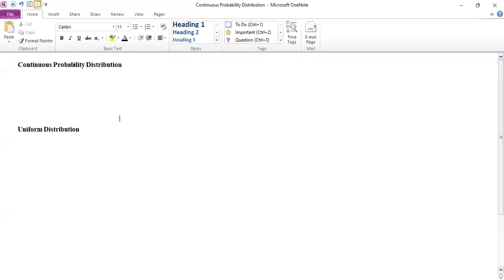Uniform Distribution / Dr.Rajakumari.S